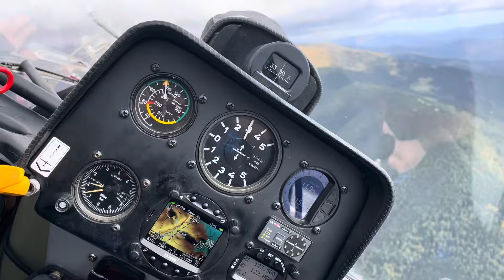1, 2, 3 NOV. 2024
Duo Discus.